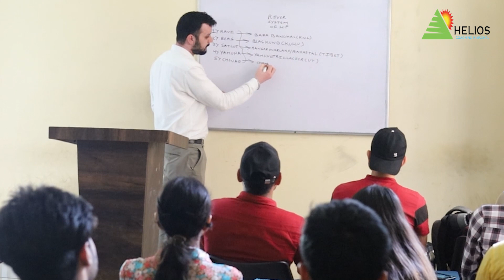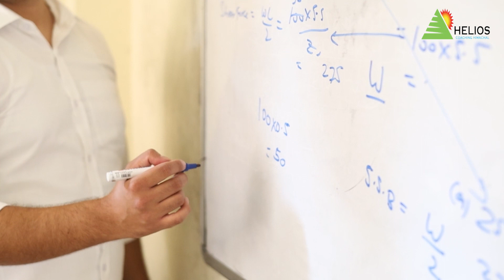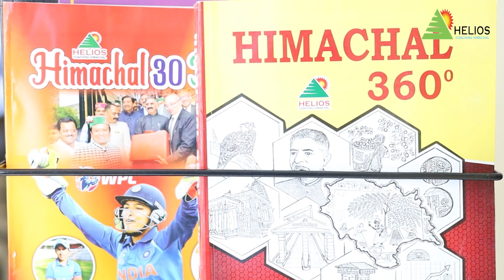"Your Gateway to Success: Join Helios Academy Today!"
Calling all ambitious government job aspirants! Look no further than Helios Academy for expert guidance and unwavering support in your journey towards success. Our doors are open wide to welcome dreamers like you, empowering you to reach new heights.